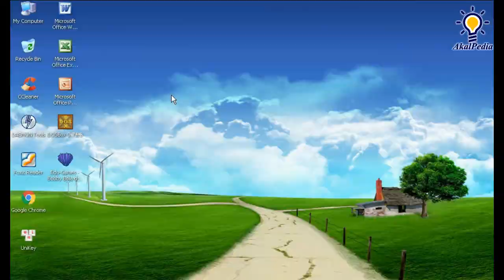Part 2 Bobby Bola bersama Putri Duyung - GAME PLAY | EduGames Maximize | Game Edukasi Anak KB - TK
EduGAME Bobby Bola dan Putri Duyung PART 2

EduGames Maximize | Game Edukasi Anak KB - TK - SD

Jenis Permainan :
1. Menggali Parit
2. Menangkap Kerang
3. Menyusun Donat
4. Mengacak Gelas
5. Mengenal Suara

Bersantai di tepi pantai adalah hal yang paling menyenangkan! Suasana pantai yang sejuk dengan deru ombak yang berkejaran, angin sepoi-sepoi dengan lembutnya menerpa daun pohon untuk bergoyang-goyang. Wah. Indahnya... Bobby benar-benar sedang menikmati indahnya alam dan tiba-tiba... Bobby mendengar ada suara tangisan. Suara bersumber dari seorang gadis yang sedang menangis karena kakinya terhimpit batu karang... tetapi... O..o.. ternyata dia bukan gadis biasa... dia seorang Putri Duyung. Lihat saja, dia mempunyai ekor...

Ayo. bantu Bobby menolong Putri Duyung untuk keluar dari himpitan batu karang. Dan sebagai rasa terima kasihnya Putri Duyung akan mengajak Bobby dan adik-adik semua berpetualang menjelajahi kerajaan laut yang sungguh indah.

Adik-adik juga akan bertemu dengan Raja kerang yang baik hati, Ibu Ikan Buntel yang bijaksana dan Pak Gurita yang ramah.

KidsTube - Kartun dan game edukasi untuk anak-anak